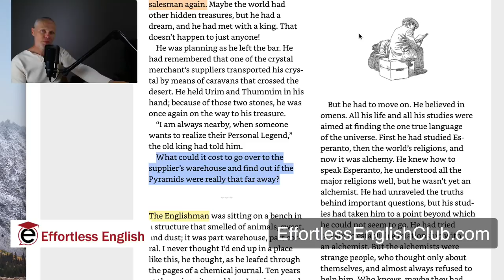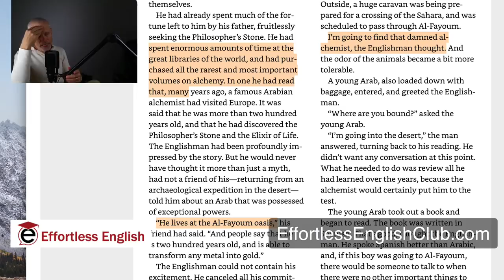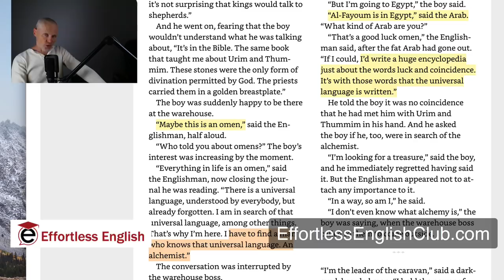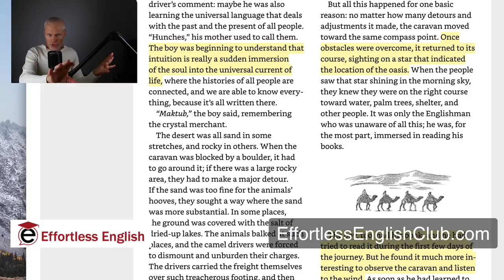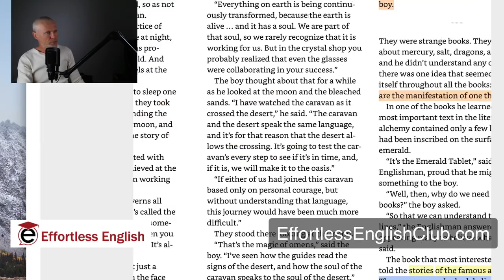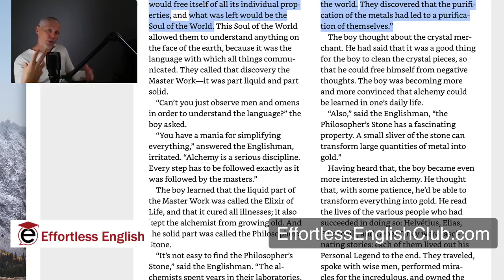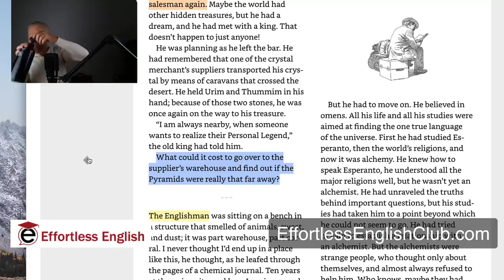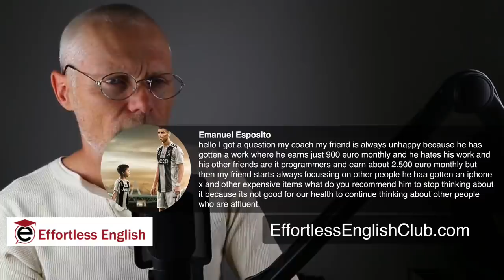The Alchemist | Part 3 | Paulo Coelho | Effortless English Book Club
AJ continues his explanation of: The Alchemist | Part 3 | Paulo Coelho | Effortless English Book Club.  Learn and enjoy!